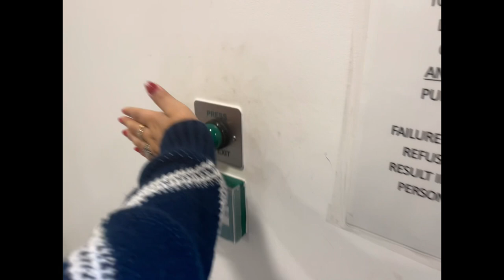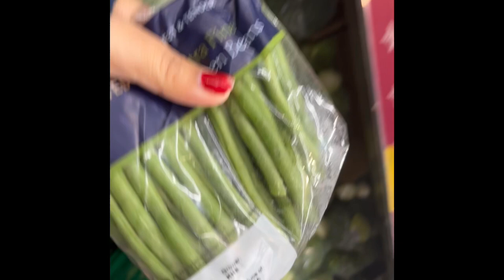UK life for Indians||London parks and grocery shopping||Priya Mahajan